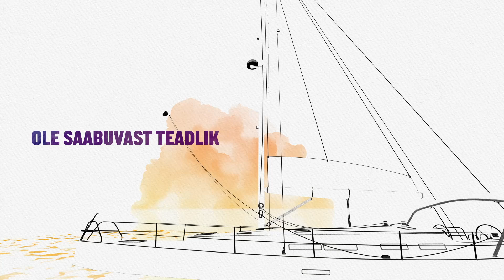Garmin | GMR xHD3 | Magnetron kuppel-radarid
GMR™ xHD3 seeria kuppel-radarid annavad rohkem teavet ja suurema meelerahu. 18- ja 24-tollised 4 kW magnetronradarid pakuvad kõrglahutusega pilti paadisõitjatele, kes soovivad veekogudel seigeldes oma paradiisi kujundada.